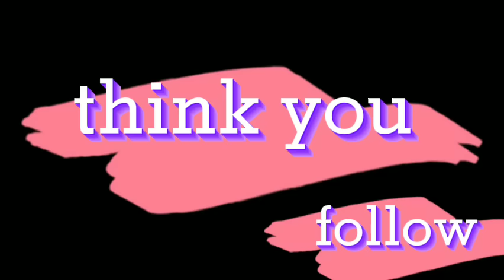ilokano balse nonstop sound trip